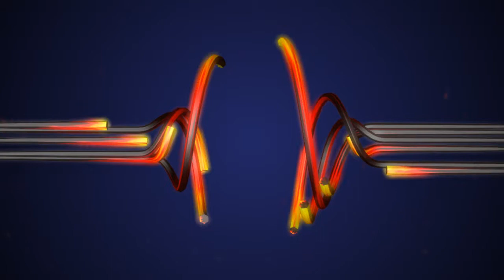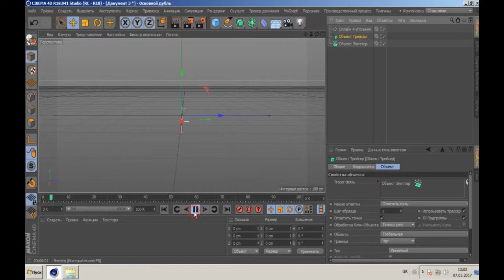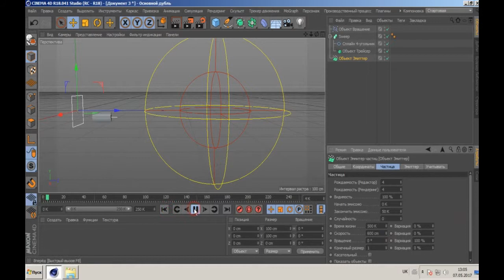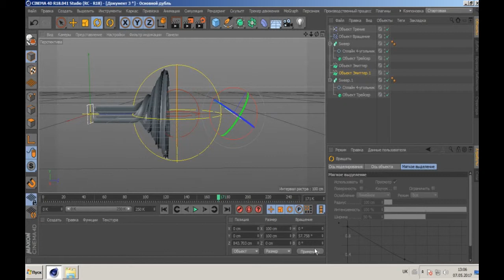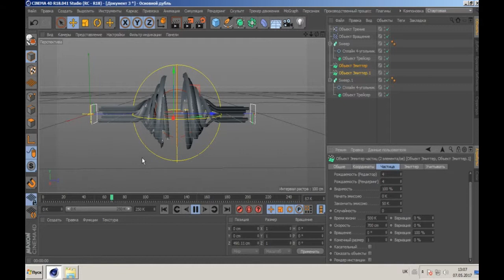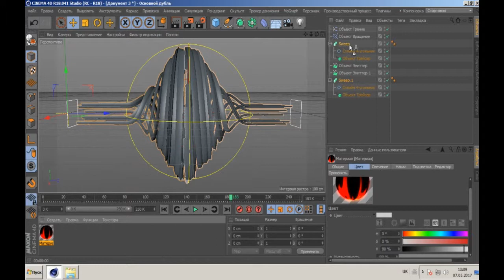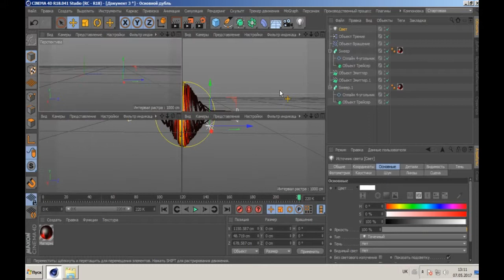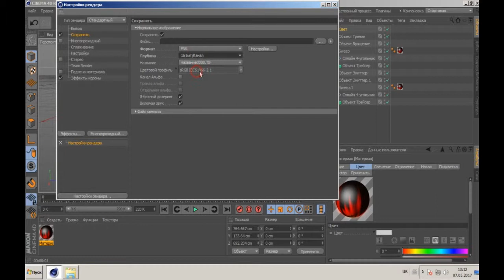Как сделать интро с помощью Сinema 4D и After Efects?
Сегодня мы сделаем интересное интро для канала с помощью Сinema 4D и After Efects:
- симуляция частиц;
-модуль Mograph;
-еффекторы;
-модификаторы;
-материалы.